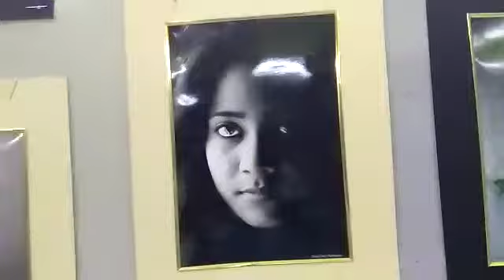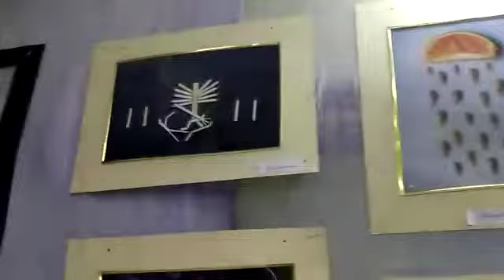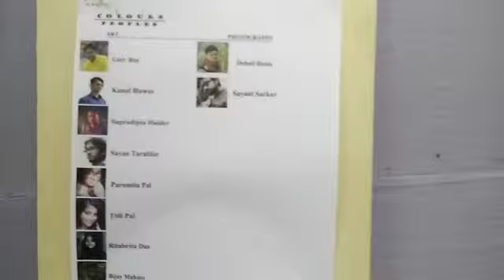Krishnagar Art Fair 2017 । art fair। art fair display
Group  Colors peoples -এর পরিচালনায় কৃষ্ণনগরে প্ৰথম Art Fair অনুষ্ঠিত হল, তার কিছু দৃশ্য এখানে দেওয়া হল,

The first Art Fair was held in Krishnanagar under the auspices of Group Colors peoples. Here are some of the scenes:

1. Krishnagar Art Fair 2017
2. art fair
3. art fair display
4. krishnanagar Art fair
5. culture
6. nadia art fair
7. wood work
8. 2021 art fairs